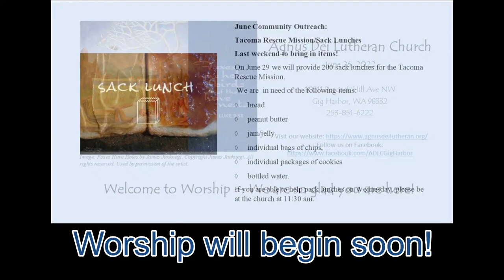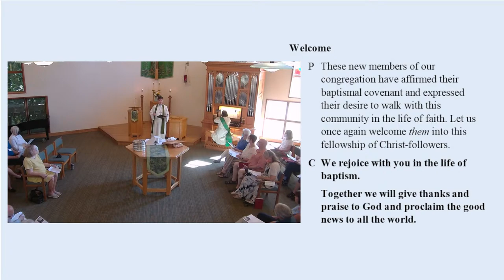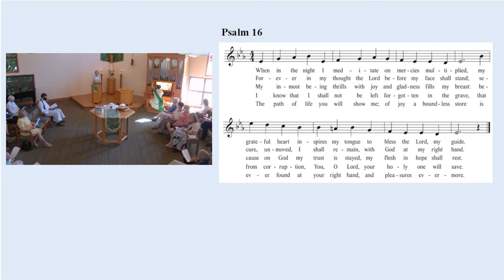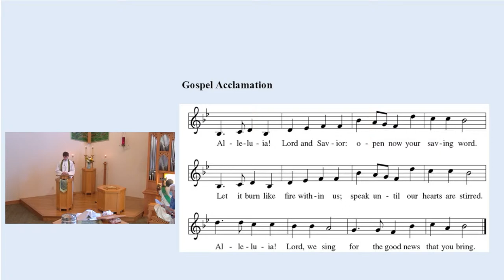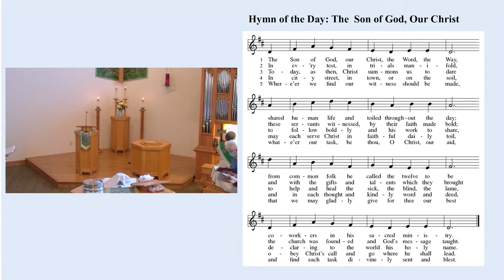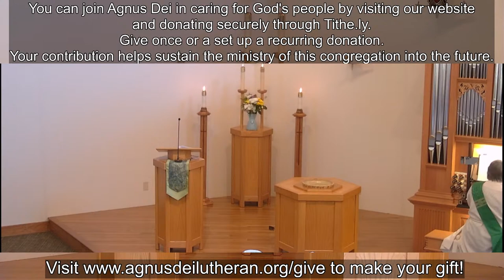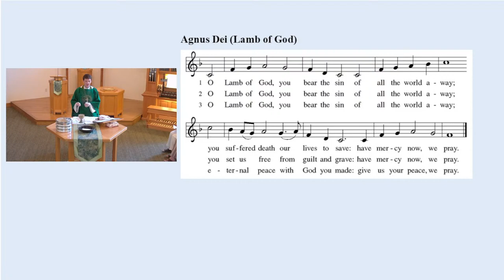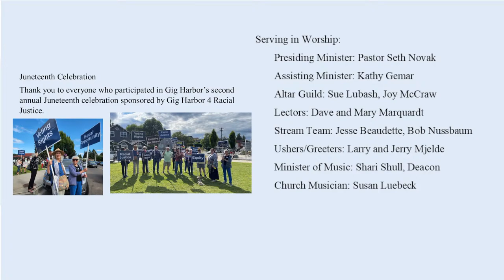Worship with Holy Communion: June 26, 2022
Title: Worship with Holy Communion, June 26, 2020, Pentecost 3

Readings: 1 Kings 19:15-16,19-21; Psalm 16; Galatians 5: 13-25; Luke 9:51-62

Serving in Worship:
Presiding Minister: Pastor Seth Novak
Assisting Minister: Kathy Gemar
Altar Guild: Sue Lubash, Joy McCraw
Lectors: Dave and Mary Marquardt
Stream Team: Jesse Beaudette, Bob Nussbaum
Ushers/Greeters: Larry and Jerry Mjelde
Minister of Music: Shari Shull, Deacon
Church Musician: Susan Luebeck

Prelude: “O Holy Spirit, Enter in” Egil Hovland
Gathering Hymn, Gospel Acclamation, Sanctus, Agnus Dei: ELW Setting 10
Hymn of the Day: “The Son of God, Our Christ” Text: Edward M. Blumenfeld, b. 1927, alt. Augsburg Fortress
Offertory: “Fugue in d minor” William Boyce, public domain
Offertory Response: “We Place Upon Your Table” Text: M. F. C. Wilson, 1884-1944, alt.; Music: DISTRESS, W. Walker, Southern Harmony, 1835
Sending Hymn: “The Spirit Sends Us Forth to Serve” Text: Delores Dufner, osb b. 1939; Music: CHESTERFIELD, attr.
Postlude: “Lord, You I Love with All My Heart” Johann Krebs, public domain
Image: Foxes Have Holes by James Janknegt. Copyright James Janknegt. Used by permission of the artist.